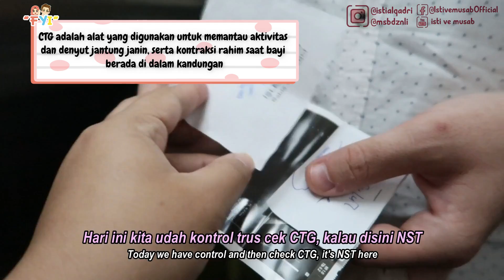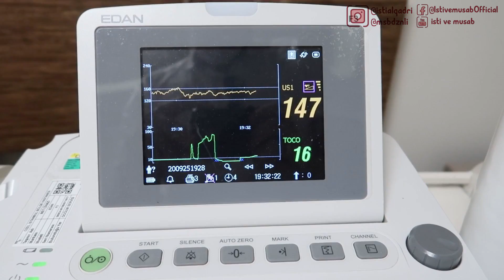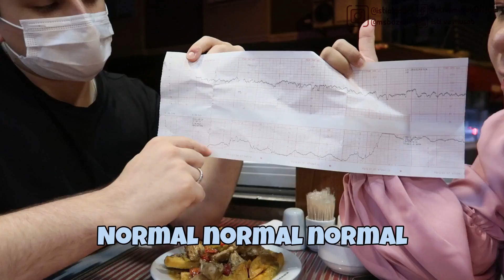DETIK DETIK MENUNGGU LAHIRAN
İsti is İndonesian and Musab is Turkish. We are Hubby-Wifey since 07/07/2018, and currently we're living at İstanbul (Turkey)